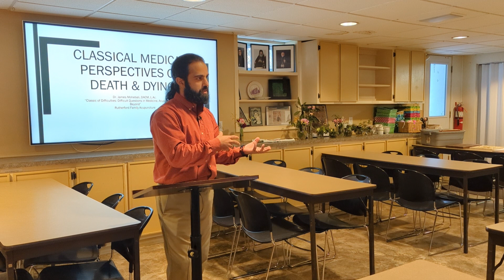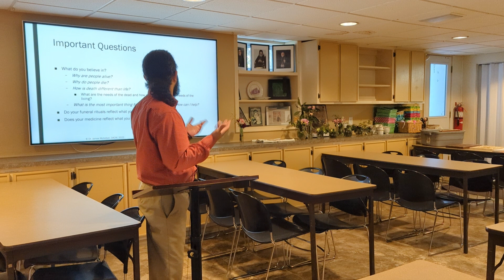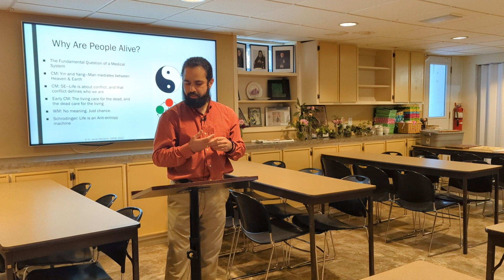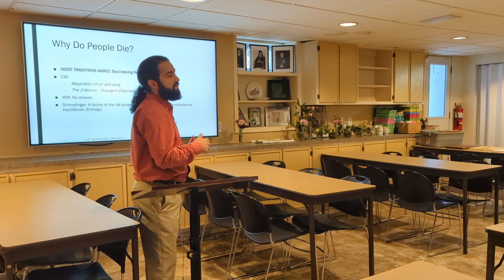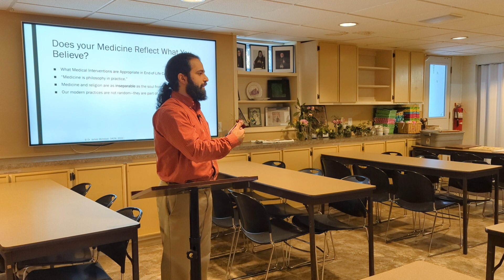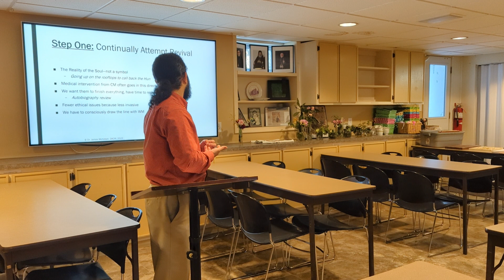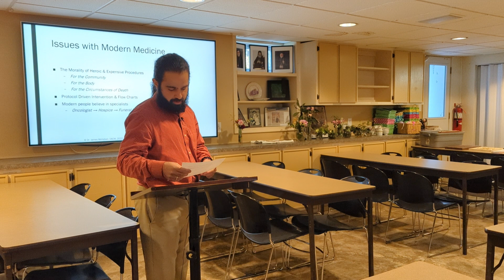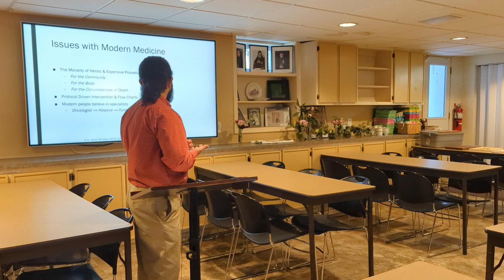The 4 Questions EVERYONE Should Ask Themselves About Death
COOL STUFF I MENTIONED IN THE SHOW:
Erwin Schrödinger's "What is Life?"
J. Mark & Elizabeth J. Barna's "A Christian Ending: A Handbook for Burial in the Ancient Christian Tradition"

As the Boomer population of America ages, questions about death & dying have come to the forefront of our cultural experience. From books like Atul Gawande's "Being Mortal" to L.S. Dugdale's "The Lost Art of Dying" to Mark & Elizabeth Barna's "A Christian Ending: A Handbook for Burial in the Ancient Christian Tradition," people are trying to reclaim the sacred and die peacefully and beautifully, often in the safety of their own homes. Join Dr. James Mohebali, a doctor of Acupuncture and Chinese medicine, and an Orthodox Christian, as he speaks at the newly formed Holy Cross Orthodox Church Burial Society, the former parish of Fr. Gregory Mathewes-Green and Frederica Mathewes-Green, in Baltimore, MD. He guides them through asking the deeper questions about death, dying, and end-of-life medical care, using the paradigm of Chinese Medicine, yin yang, the five elements, so that they can make their medical decisions with autonomy, and with rooting in their deep faith. On the way, Dr. James talks about the foundations of biomedicine in Charles Darwin, the survival of the fittest, evolution, and an alternative possibility in Erwin Schrodinger, the famous quantum physicist responsible for Schrodinger's cat, Other speakers include Fr. John Behr, former dean of St. Vladimir's Seminary, and John Heers, founder of First Things Foundation and host of "Why are We Talking About Rabbits?" podcast.

"Classic of Difficulties: Difficult Questions in Medicine, Acupuncture, and Beyond" is a new podcast and YouTube channel by Dr. James Mohebali, doctor of acupuncture and Chinese medicine.

We try to ask difficult questions from both a philosophical and a practical perspective about medicine, health, alternative medicine, and everything in between. We hope to deepen the conversation about medicine, taking it beyond the questions of "what's good" and "what's bad," instead trying to figure out what philosophies and assumptions underlie our approaches to medicine, so that we can begin to understand what's really at stake when we think about our health and wellness.

A big thank you goes out from Dr. James to Jeffrey Yuen, without whom this show would not have been possible.

A big thanks to u/Daoist_Hermit for the intro music clip.